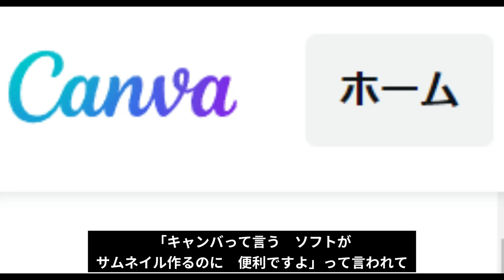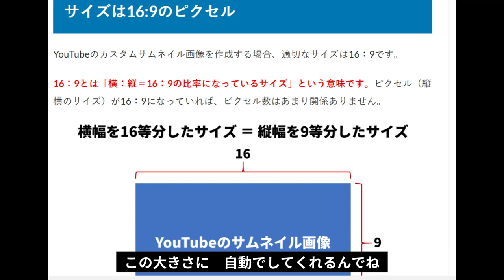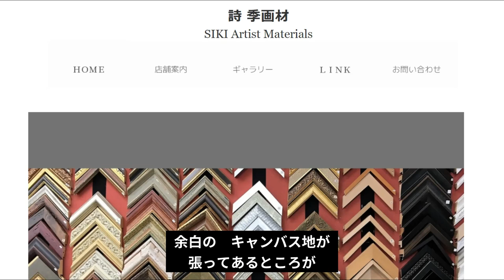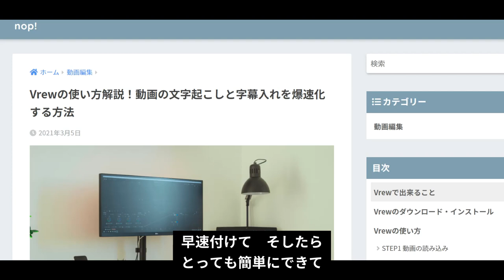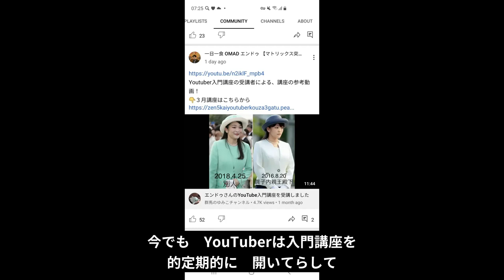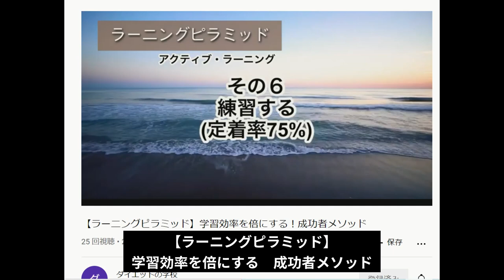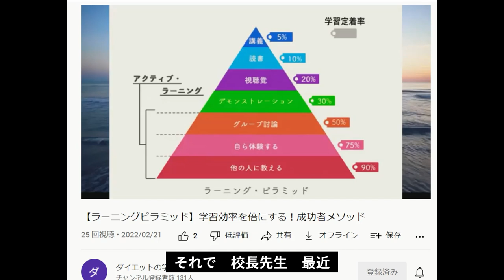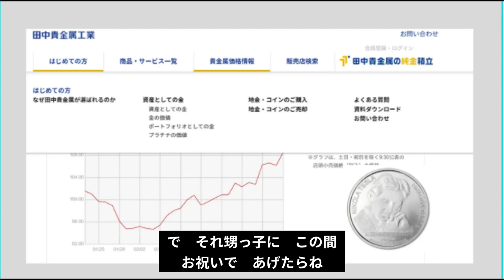感謝と引き寄せの法則 ❤ エンドゥさん、皆さん、どうもありがとう